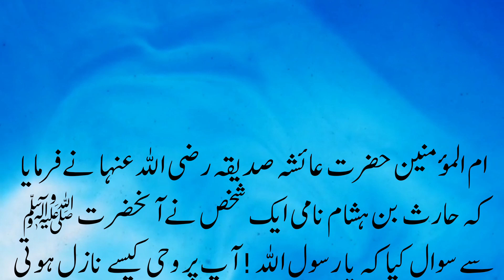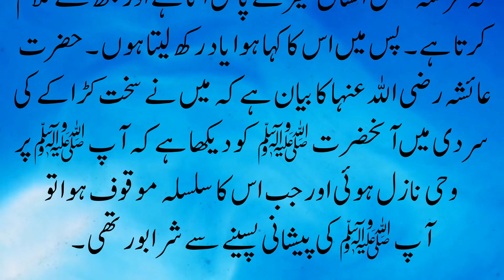Hazrat Muhammad PBUH Par Wahi Ka Nazool Ki Kaifiyat From Hadith Sahih Bukhari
Hazrat Muhammad PBUH Par Wahi Ka Nazool Ki Kaifiyat From Hadith Sahih Bukhari when a sahabi asked a question from Rasool Allah ﷺ || My Entertainment Factory

About Channel:
My Entertainment Factory YouTube Channel is providing educational and social guidance for people across the world. This channel covers a variety of topics ranging from the most profound spiritual knowledge to current affairs in various languages, including English, Urdu, and other regional languages.

Major programs are focused on religious, ethical and social reformation of human character, religious & global education, health, economic reforms of individuals or organizations as per Shariah guidance.

My Entertainment Factory also work for teaching Qur’an, Giving Dawah of Quran and Hadith, Quotes on Jumma and Eid as well as a beautifull Naat channel. Kalams recited in beautiful and heart touching voice of the Best Naat Khuwans of Pakistan are regularly uploaded here.

Must Watch Islamic Videos:
► Shan E Laylatul Qadr Aur Ramzan ke Roze Ke Bare Mein Hadith || My Entertainment Factory
► Hazrat Muhammad PBUH ki Hadith About Widow and Kindness || My Entertainment Factory
►Hazrat Muhammad PBUH Ki Daily Hadith | Hadees Say Qasam Khane Wale Ka Anjam | My Entertainment Factory
► Quran Aur Hadees Se Shaban Ke ROZE Rakhna Kaisa Hai? | Shaban Mein Kitne Roze Rakhain? | Shaban
► Shabe Meraj Ka Waqia | Shab Miraj Bayan | Asman Ka Safar | Journey Of Sky | My Entertainment Factory
► 20 Rajab Wiladat Hazrat Bibi Sakina Aur Shahadat Waqia in Urdu | Bibi Sakina and Hazrat Abbas
► Religion Islam and Evolution | Islamic Foundation | Religion Islam History and Documentary in 2023

whatsapp status
islamic whatsapp
whatsapp status video
whatsapp status
4k full screen
byan byan
new islamic status
islamic video
hadees in urdu
islamic shorts
islamic hadith
my entertainment factory
namaz status
islamic love status
muslim status
islamic videos
hadith status
hadis status
hadiths status
hadees status
urdu status
madina live
madina yaad aata hai
hazra muhammad pbuh
hadith